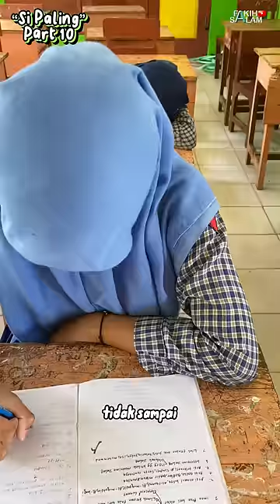si paling ribet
si paling part 10
drama
ribet
teman gokil
teman ngeselin
teman lucknat
teman akrab
sahabat
Absurd
murid gokil
guru sd
cerita di sekolah
pertemanan
persahabatan
teman pintar
teman hebat
sekolahan
teman unik
hiburan
gokil
konyol
lucu
membagongkan
tontonan
bestie
songong
Teman GJ
teman polos
teman gak jelas
bangku sekolah
lebay
kalau bisa susah kenapa harus gampang
ruwet
mempersulit